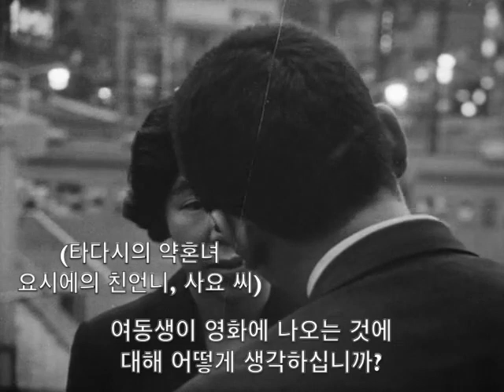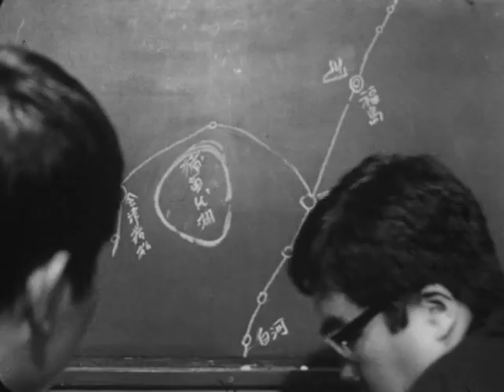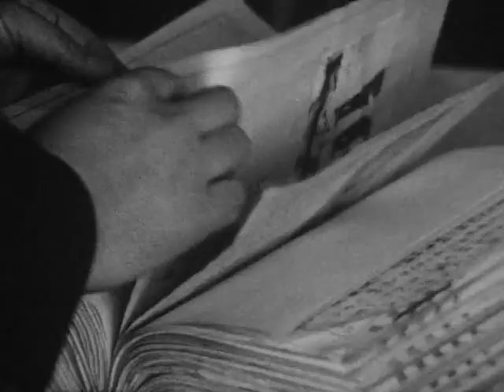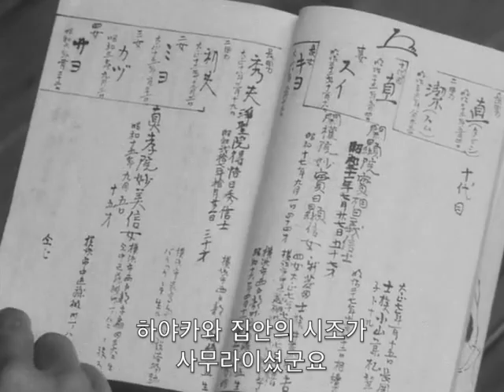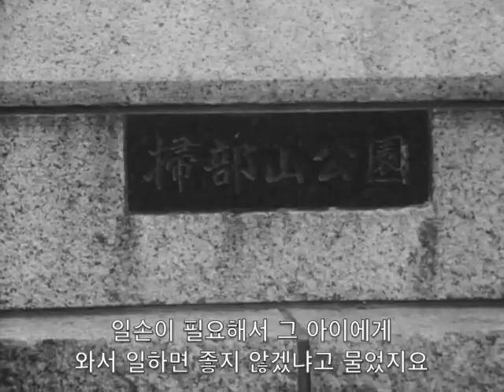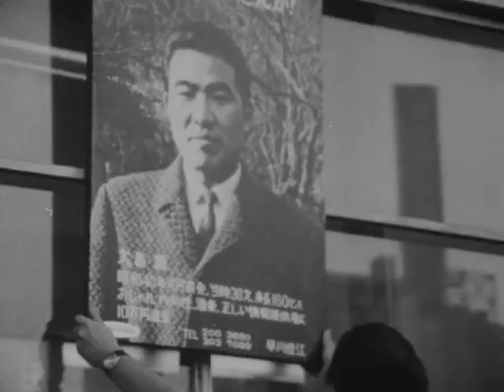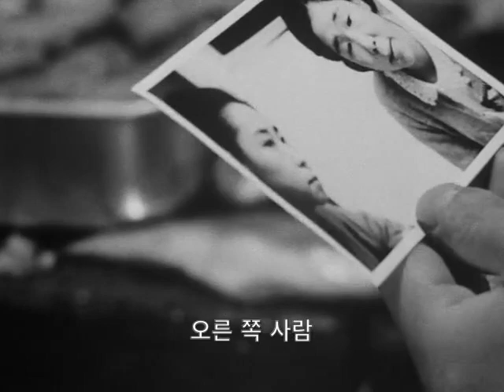일본판 '그것이 알고 싶다'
영화 인간증발 (1967) aka A Man Vanishes
감독 이마무라 쇼헤이
주연 하야카와 요시에, 하야카와 사요, 츠유구치 시게루
제작 이마무라 프로덕션